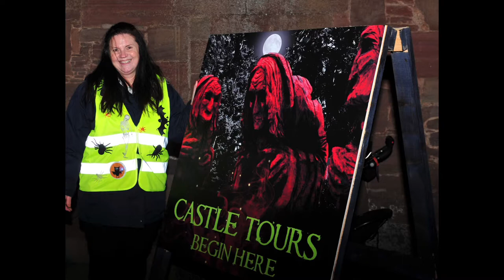Glamis Castle, Halloween 2017